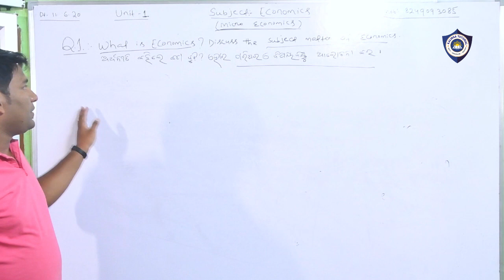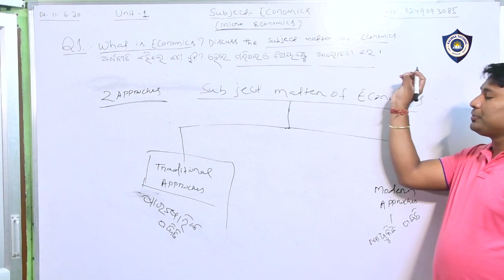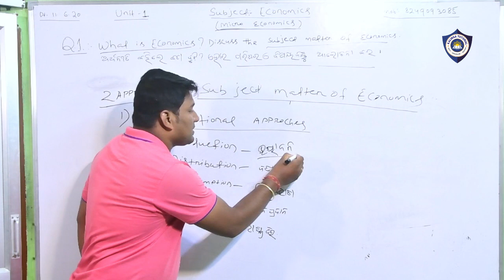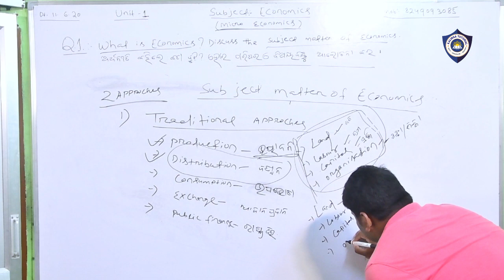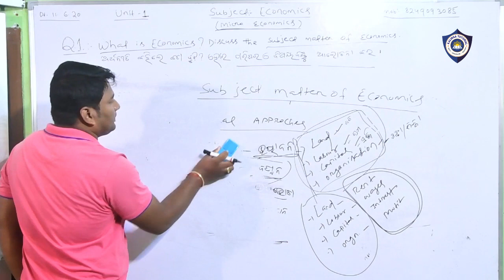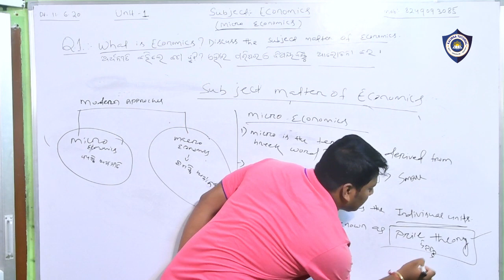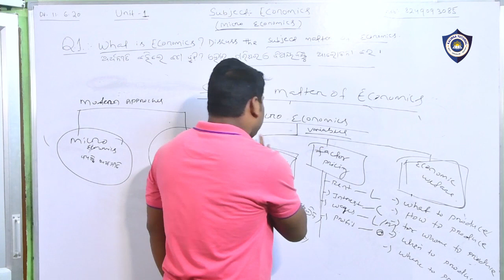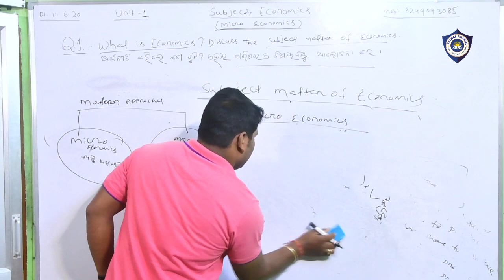Economics || Arts || +2 2nd year || Lecture 2 || Kalinga Tutorial